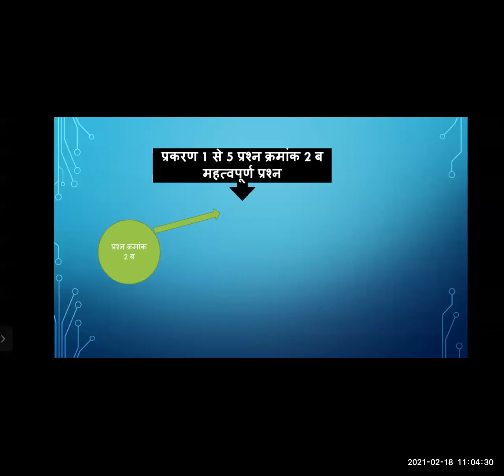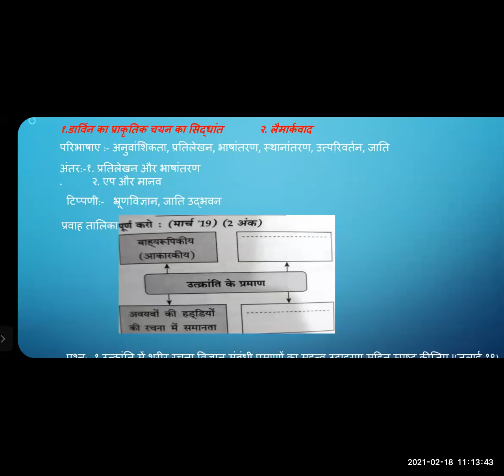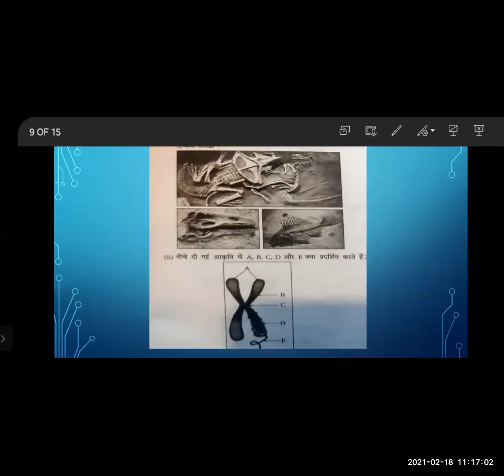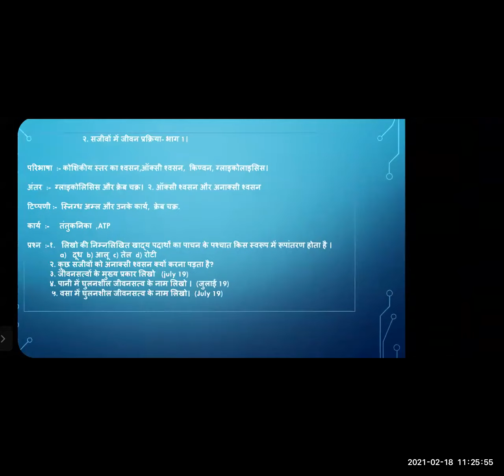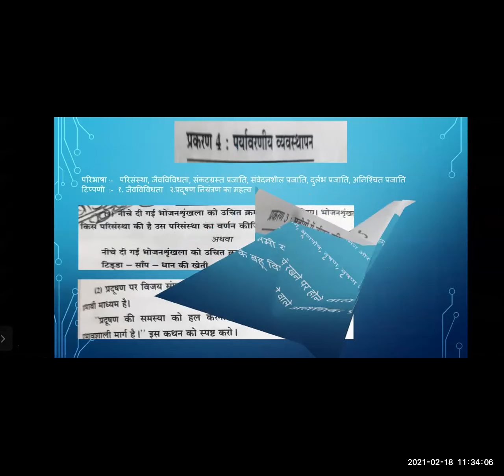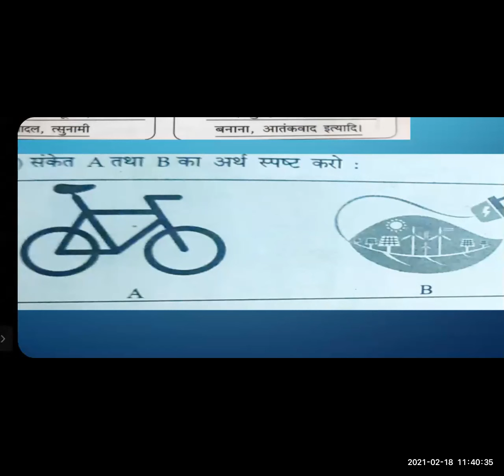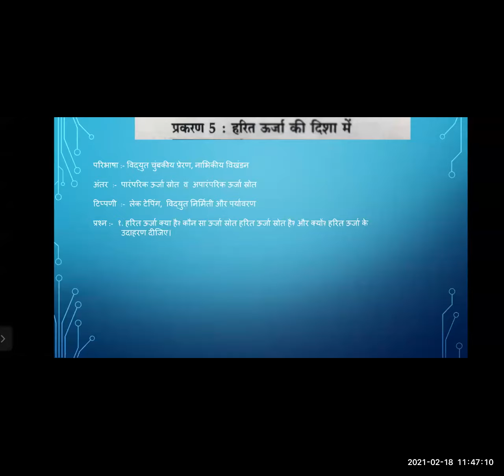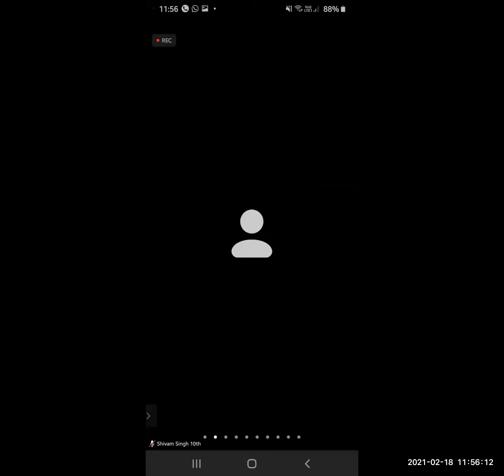विज्ञान २ प्रश्न २ब पाठ १से ५महत्वपुर्ण प्रश्न दसवी कक्षा हिंदी माध्यम | मनपा (BMC) शिक्षा विभाग